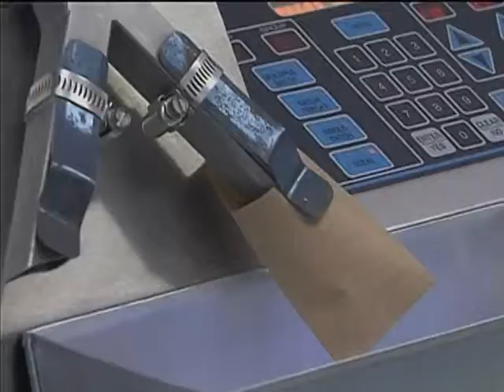Pesquisas na região Centro-Oeste recebem R$150 milhões em investimentos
NBR NOTÍCIAS - 06.03.13: A região Centro-Oeste recebe R$ 150 milhões para incentivar o uso sustentável dos recursos naturais do Cerrado e do Pantanal. Os recursos são provenientes do Ministério da Ciência, Tecnologia e Inovação (MCTI) e são investidos na Rede Pró Centro-Oeste para desenvolvimento de pesquisas até 2014. Atualmente, a rede tem 102 projetos em andamento; 600 alunos e 550 pesquisadores envolvidos. Os pesquisadores da Rede desenvolvem teses, pesquisas e artigos científicos sobre Tecnologia, Desenvolvimento de Produtos e Serviços Biotecnológicos, para a região Centro Oeste.O objetivo é produzir conhecimento e formar especialistas na região. Todas as informações sobre as pesquisas estão no